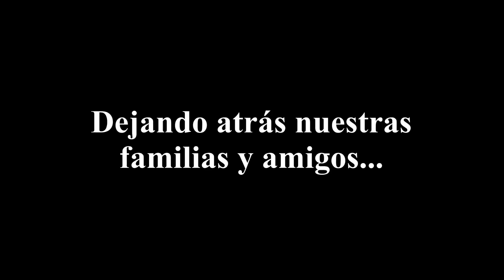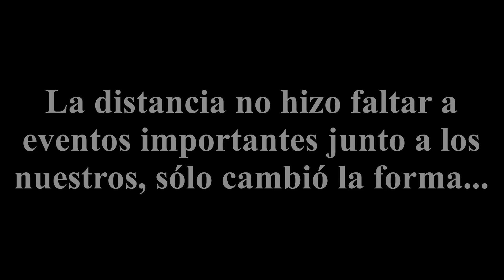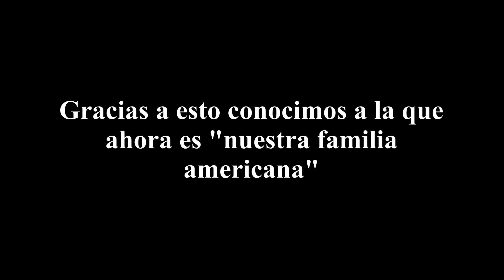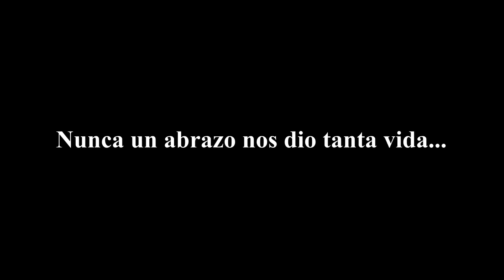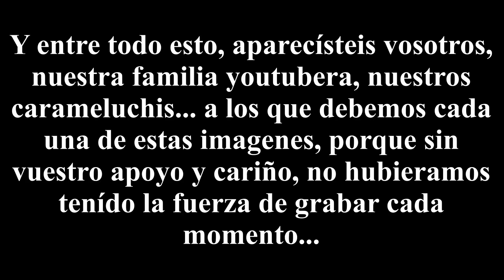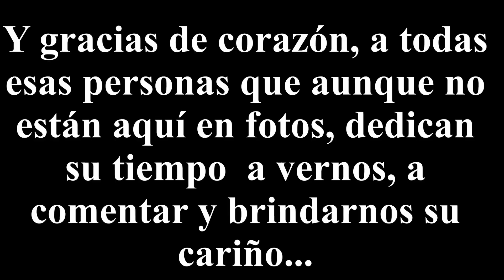LA HISTORIA DE NUESTRA EMIGRACIÓN; En busca de un futuro mejor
Como muchos españoles, un día tuvimos que dejar nuestro hogar, nuestra familia y amigos, coger un avión y emprender un viaje sólo de ida... Este vídeo se lo queremos dedicar a todas esas personas que nos han apoyado y acompañado durante todo este primer año, el que sin duda ha sido el más difícil, y a todas esas personas que como nosotros, han tenido que emigrar y dejar todo su mundo atrás con valentía.

Aquí podéis mandarnos vuestras cartitas! Wiiiiii!!! :D